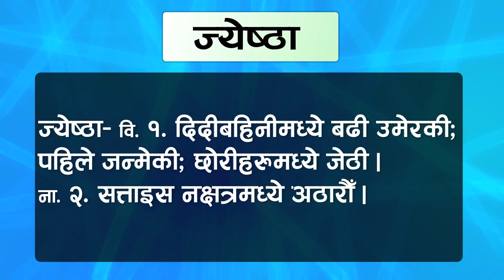Jyestha Shabda Ko Artha | JYESTHA WORD NEPALI MEANING | jyeshtha | ज्येष्ठा शब्दकाे अर्थ